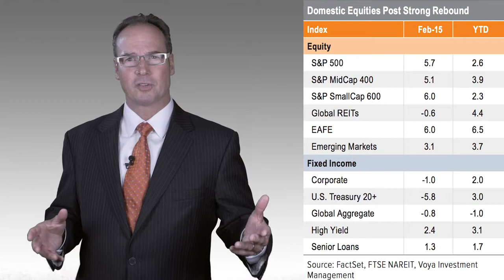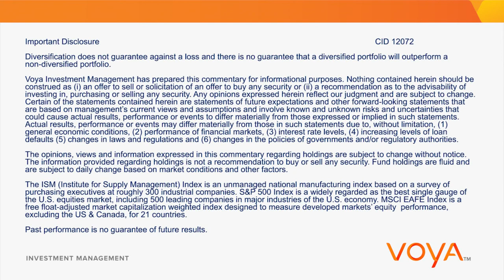Market Whipsaw Sheared Bears Like Sheep in February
February’s rally showed that the market’s most strident bears were overeager in calling the end of this nearly six-year bull run.
Fourth quarter earnings outpaced expectations that had been ratcheted down sharply in the face of plunging oil prices.
Massive exposure to large-cap equities could make for a crowded trade should investors look to flee a flagging S&P 500.
Signs of life in Europe and other non-U.S. markets highlight the importance of broad, global diversification.